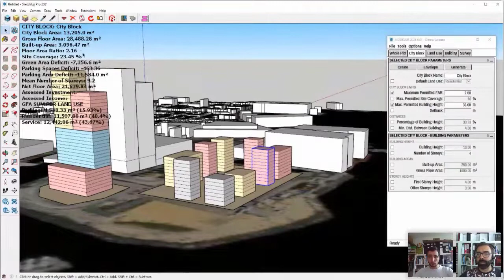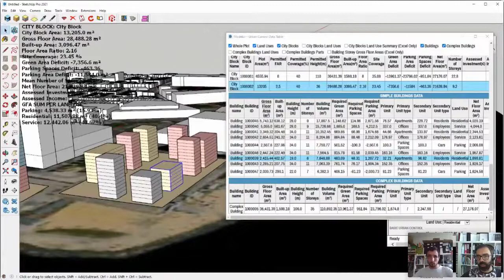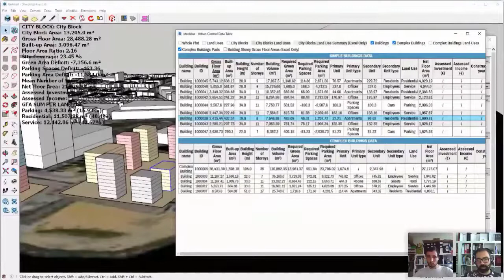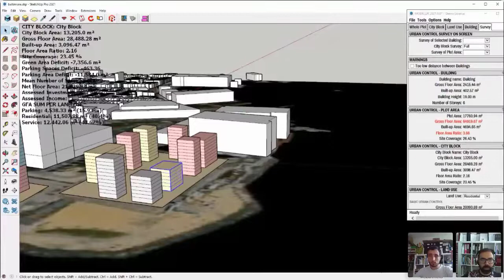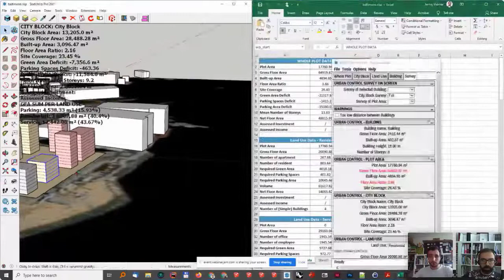Urban Design Data Table Review and Customization with Modelur